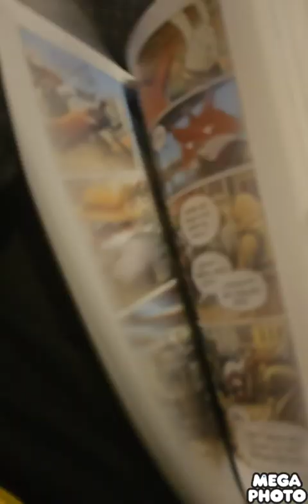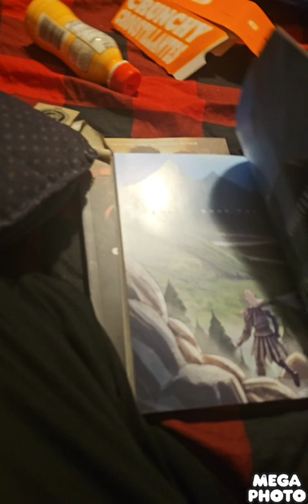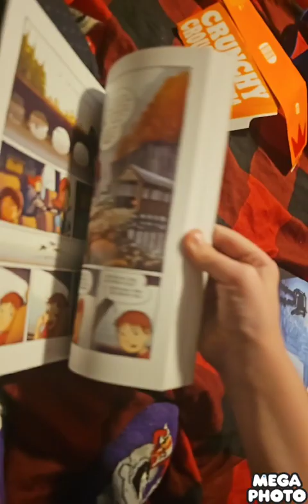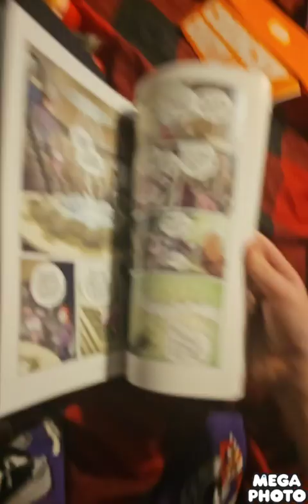yop vol.9 : it, s a new year 🎆🎇